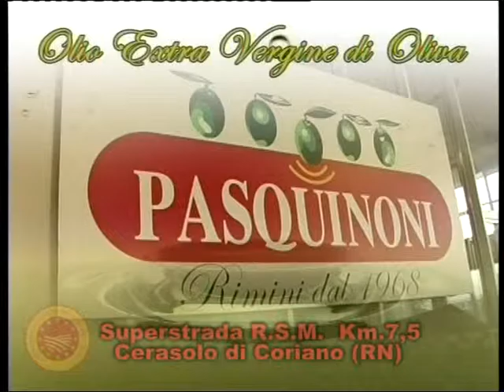TGVGA31 03 16